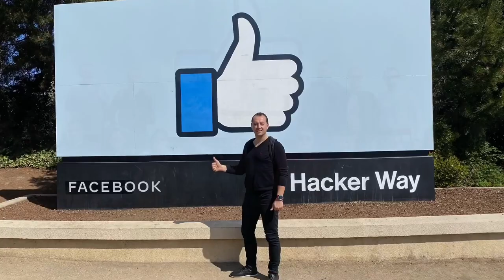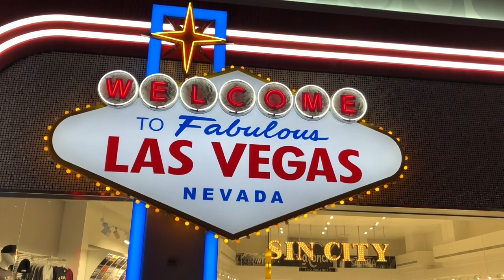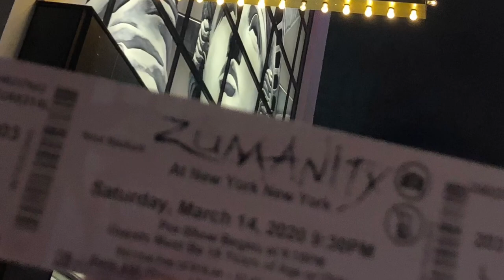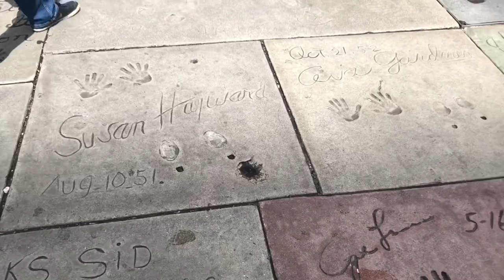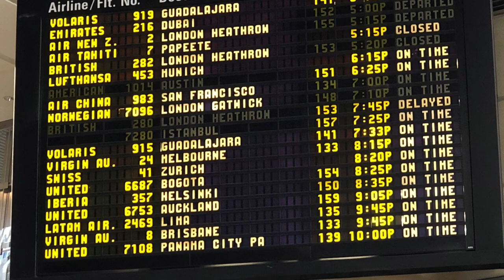CALIFORNIA TRIP - San Francisco, Las Vegas, Nevada, Los Angeles, Hollywood, Cüneyt Nalbant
Bir Corona Virüs zamanı yapılan heyecanlı yolculuk, her anı geri dönüş ve serzeniş ile yapılan ama yine de çok keyifli geçen bir seyahat. Amerika gezilesi görülesi bir ülke bir sonraki seyahatimi motorsiklet kiralayarak yapmayı düşünüyorum.